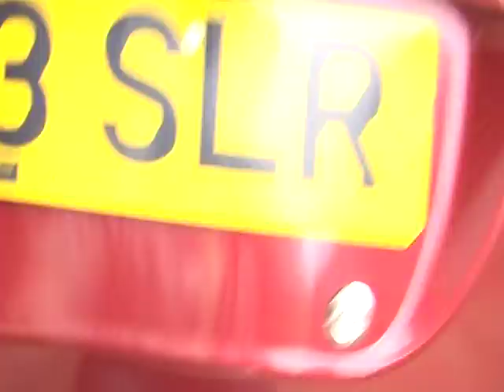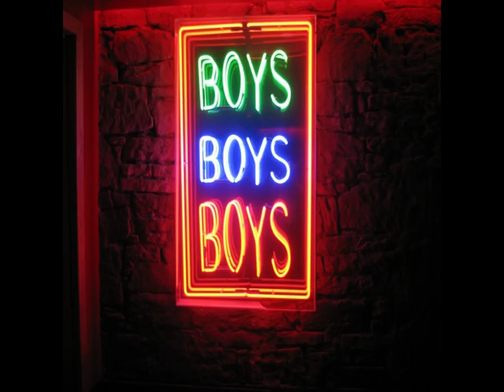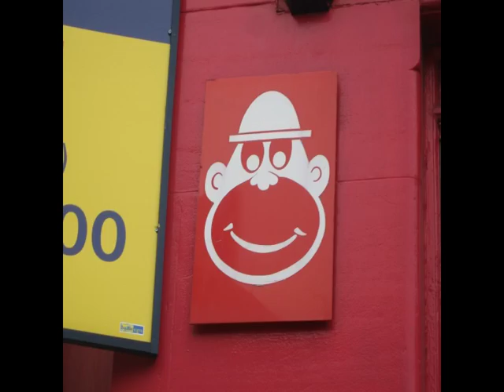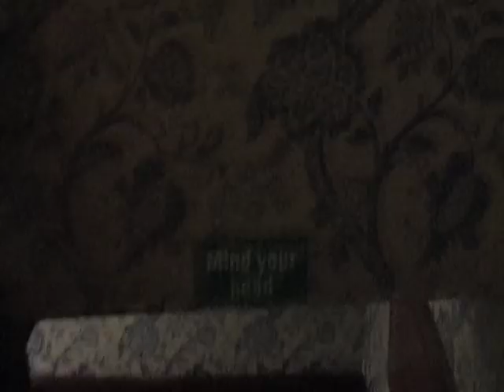The Frank Spencer Edinburgh Explosion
A 10 minute tour-de-force documenting a mildly successful, semi-spontaneous road trip to Edinburgh- some 150 miles from Aberdeen. Note the clever use of symbolism that only happened during the final edit as well as the award-winning sound track taped off the radio. Enjoy.